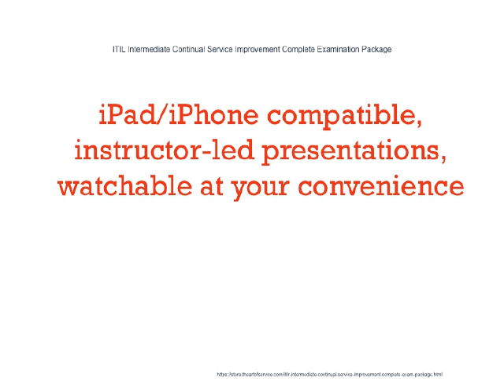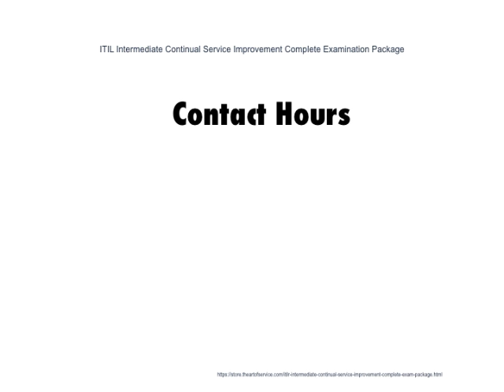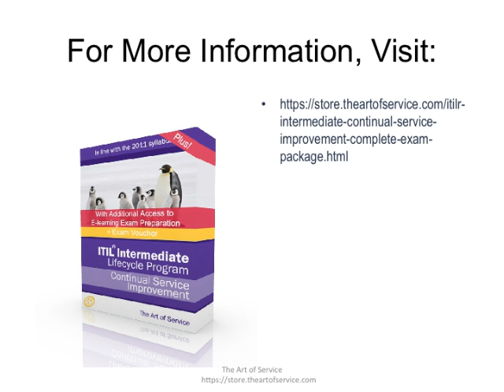ITIL Intermediate Continual Service Improvement Complete Examination Package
Individuals who require a deeper understanding of the Continual Service Improvement stages of the Service Lifecycle and how activities in this Lifecycle stage may be implemented to enhance the quality of IT service management within an organization
...Evidence of ITIL v3/2011 Foundation Certificate or ITIL v2 Foundation + v3 Foundation Bridge Certificate and completion of the CSI Lifecycle course from an Accredited Training Provider is required to sit the exam